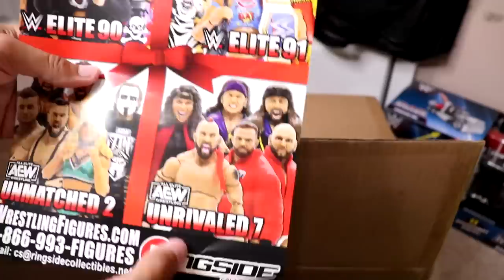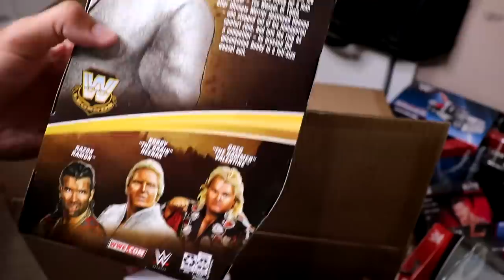$400 MASSIVE MYSTERY BOX OF WWE ACTION FIGURES!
Massive box of wwe action figures 2022 wwe action figure collection
wwe action figure mystery box wwe action figure unboxing new wwe elites unboxing 2022